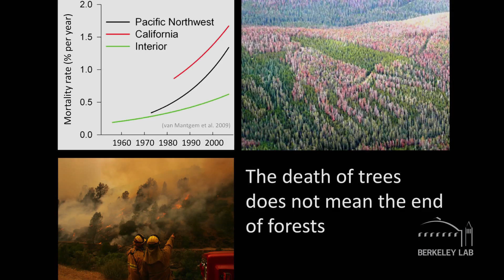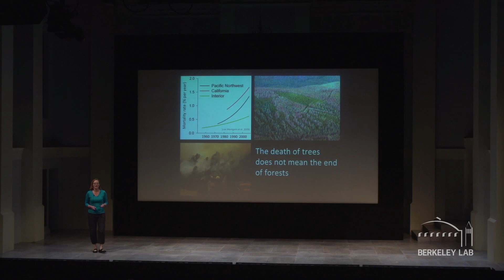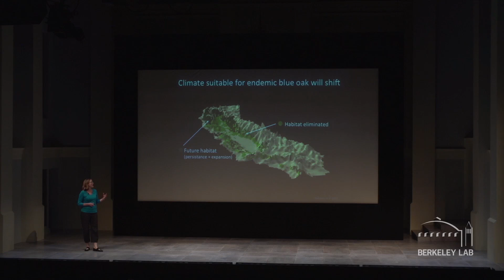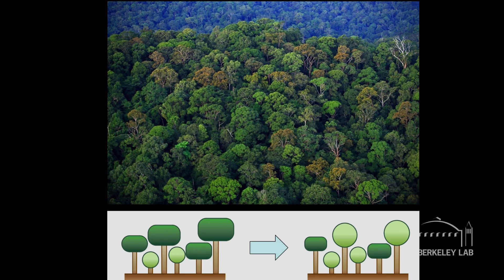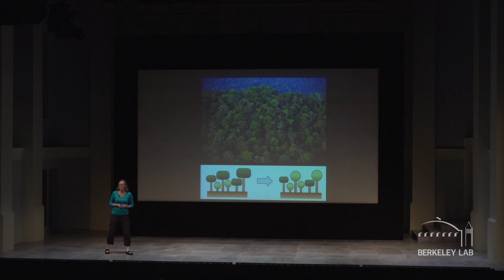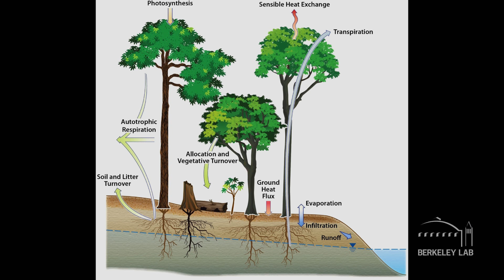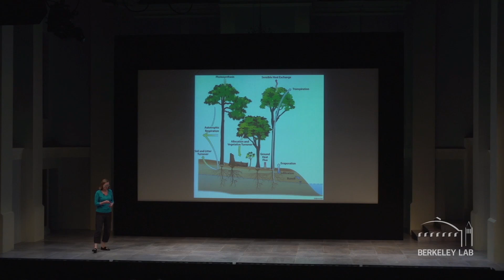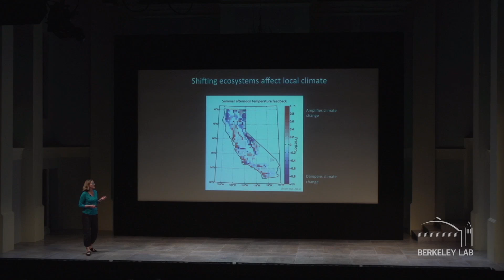Exploring How Vegetation Impacts Earth's Climate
Berkeley Lab scientist Lara Kueppers explores the relationship between vegetation and the earth's climate. [Science] [Show ID: 29639]